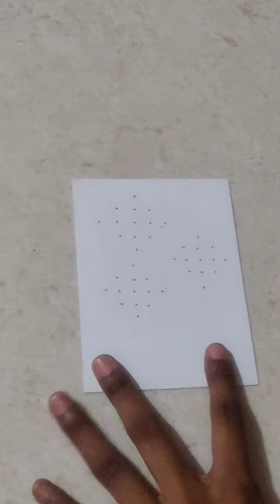Simple Sikku Kolam design with dots in easy way for beginners